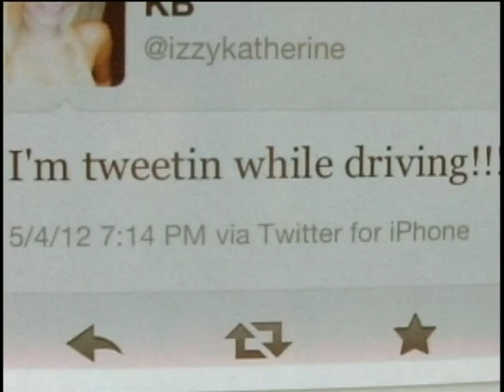wed the last text part two pkg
in this installment of "The Last Text" we see how a family is coping after a horrible tragedy.